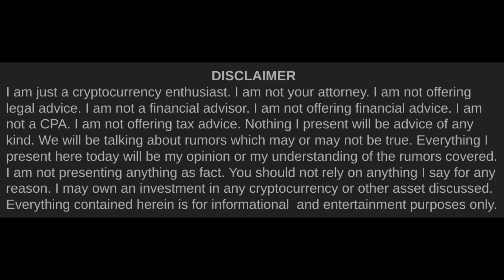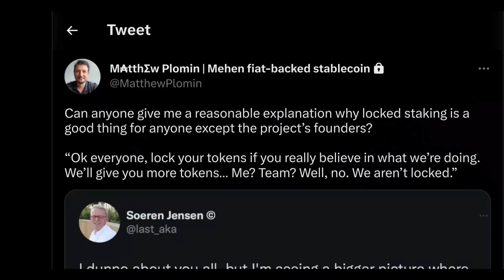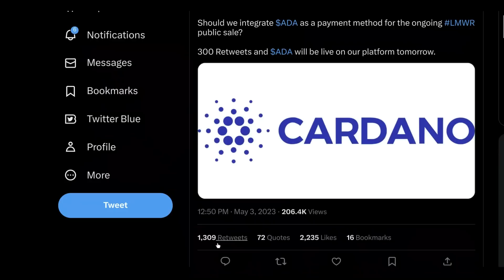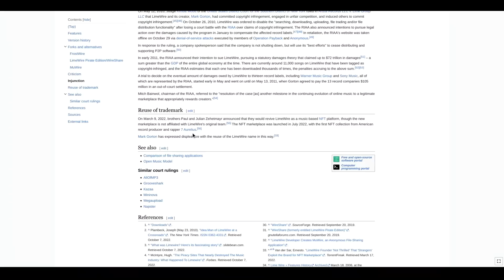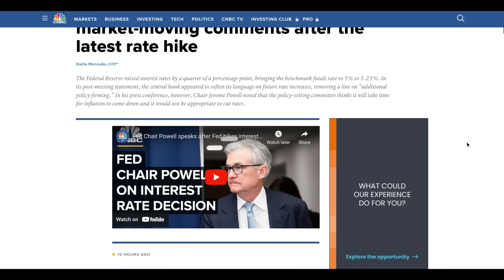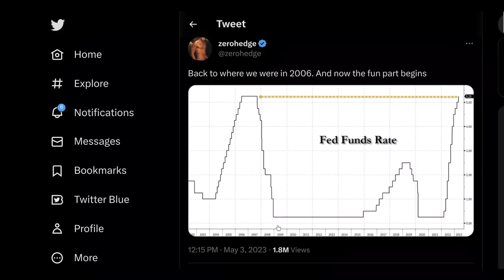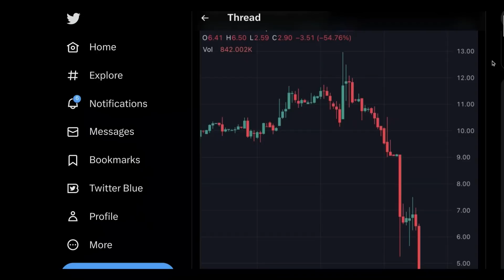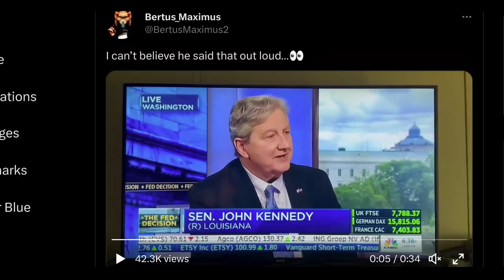Cardano (ADA) vs. Token Locking | Cardano Rumor Rundown #596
It's time to address the difference between staking which is something very normal that we're used to in Cardano & token locking. I'm going to argue that one of those things seems to make sense while the other one sometimes only seems to make sense for the people asking you to do it.

Timestamps►►
0:00 Intro
1:02 Token Locking
11:34 Cardano + LimeWire
13:51 VC Coin Launch Syndrome
14:48 Fed Rate Hike + Owl Stuff
18:06 PacWest Death March
18:44 Kennedy says Banking = Ponzi